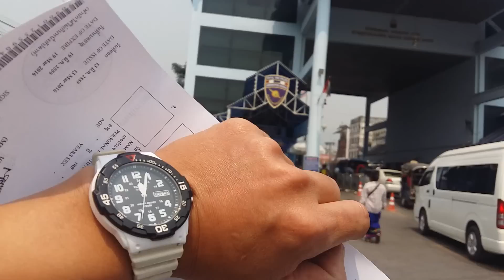ชิมอาหารพื้นบ้าน เมืองท่าขี้เหล็ก แม่สาย BY ลุงเด่นพาชิม